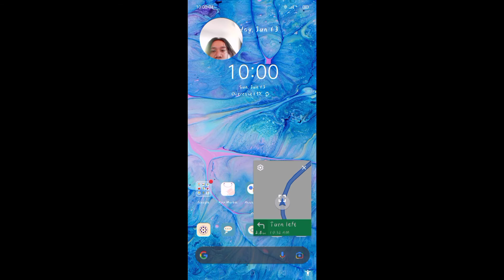Agusan del sur Prides || Tugonon Falls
Have you been to Togonan Waterfalls? You cannot say you have been to Mainit if you haven't visited to this beautiful masterpiece. Summer days are waving and this would be you and your family's  perfect getaway. You won't regret witnessing the natural and laidback environment of which you can surely benefit on a mental and physical standpoint.
The health benefits include improved mood and mental health, exercise and  good respiration as you  cascade  300 steps down.
Sure, you would gain an improved mood which results from the fact that waterfalls tend to have aesthetic qualities to them. When we see something we perceive as beautiful (whether it’s seeing someone attractive, some incredible natural feature [like waterfalls!], or even an elegant solution to a difficult problem, etc.), we tend to be happier.
Waterfalls provide soothing sights and sounds that help you relax and de-stress in today’s busy world.  Lower your blood pressure and improve your physical and mental health as you prop your feet up and enjoy the therapeutic effects of Mother Nature.
Scientifically, there are claims that negative ions that are abundant in waterfalls somehow increase serotonin levels, which ultimately helps our mood. Waterfalls also help in reducing stress and depression. the negative ions released causes calmness and this somehow alleviates the stress and depression. The negative ions released by the waterfalls also help in purifying blood and thus people can live a healthy life without having blood that is not clean.
Make Togonan Waterfalls part of your Summer Escapade itinerary! Experience Mainit, and be accommodated to our Truly Mapaso (warm) hospitalit